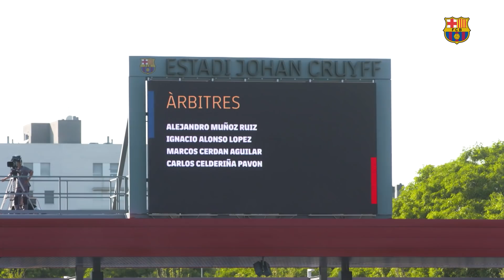YUSUF DEMIR 💫SHINED💫 in his FIRST MATCH as a BARÇA PLAYER (BARÇA 4-0 NÀSTIC)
Enjoy the best moments from Yusuf Demir in his first match as a Barça player in the pre-season friendly Barça 4-0 Nàstic.